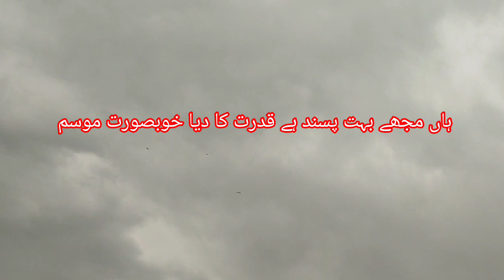Mujhe Bahut Passand Ha Sardi Ki Pahli Dastak | Winter Weather | Urdu Poetry | سورج کی آخری جھلک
In this video you will listen Beautiful Poetry my own voice .

Assalam O Alikum, M Moni Syed in this channel I will make videos about lifestyle, health and beauty, hairstyles daily routine, honest reviews, photography, cooking, gardening, creativity, vlogs, tips , and many more 😊 so stay tuned my you tube channel, thanks 😍💖